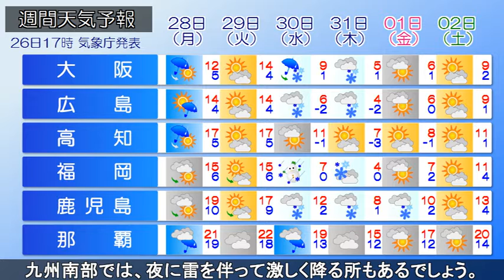2020/12/26 全国の天気予報 夕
対馬海峡付近に中心をもつ高気圧があって、東に移動しています。北日本付近は気圧の傾きが急となって、日本海側を中心に風の強く吹いている所があります。現在、北～東日本の日本海側を中心に雨や雪の降っている所があります。今夜も引き続き雪や雨の降る所が多いでしょう。北海道地方は暴風雪警報の発表されている地域があり、明日(27日)の明け方にかけて吹雪の続く所がある見込みです。視界不良による交通障害等注意が必要です。明日(27日)は西から天気が下り坂になるでしょう。西日本は広い範囲で、午後から雨の降る所が多くなる見込みです。九州南部では、夜に雷を伴って激しく降る所もあるでしょう。